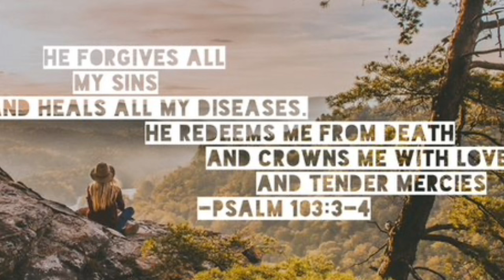Don't Forget His Love - Psalm 103, Ellie Holcomb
This song is from Ellie Holcomb's "All. Of My Days" album.  It's good to be reminded of His love.
the lyrics:
Praise the Lord, O my soul
Oh and all my inmost being
Don't forget His love

Who forgives all of your sins
And who heals all your diseases
Who redeems your life from the pit
And who crowns you with His love

Who satisfies your desires
Oh with good and lovely things
Who renews your heart
Like a flight on eagles' wings